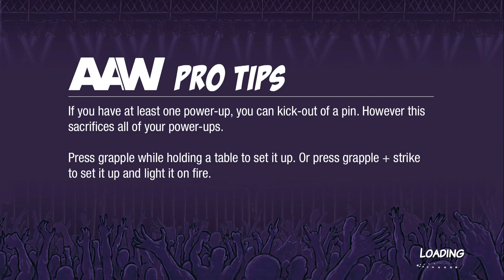The Rock vs Cody Rhodes Action Arcade Wrestling